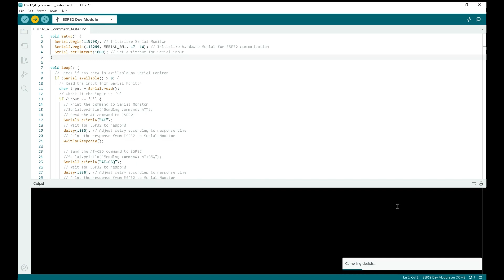How to use KTRON 4G Module with ESP32 Board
In this video we will see how to use KTRON 4G Module with ESP32  Development Board.

Now, the 4G Module will connect with ESP32 over USART. We are using the RX2, and TX2 pins of the 4G Module. Connect them with RX,TX pin of the 4G module as shown in the video. Now, connect the reference voltage of Logic Level Shifter of 4G module i.e. Vdd with 3.3V of ESP32 Development Board. And at last, connect GND of the 4G Module with GND pin of ESP32 Board.

Make sure you have SIM Card inserted in the 4G Module. Finally, connect 5V 2A Rated Power Supply to the 4g Module.

Now open Arduino IDE, select ESP32 Board, and relevant COM port, and upload the program from above link to ESP32 Board. The program is made such that it will send AT Commands only when a "S" input is received on Serial Monitor. So when "S" is entered, it will send AT Commands to 4G Module, and the same will be displayed on the Serial Monitor.